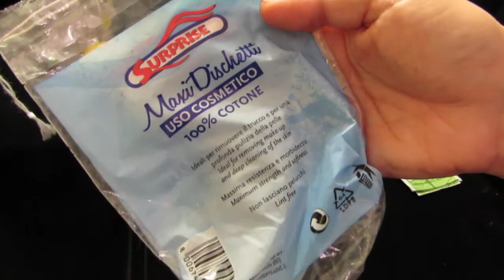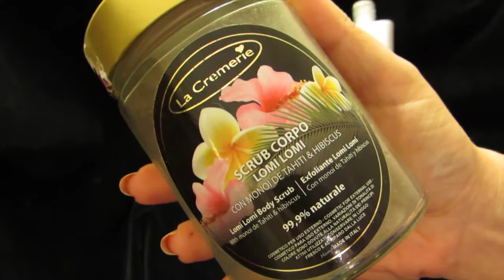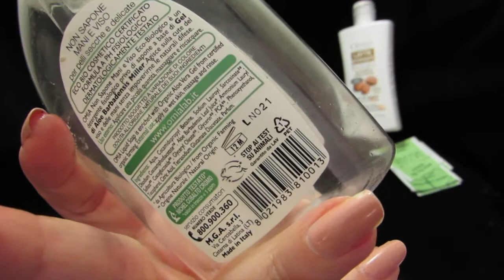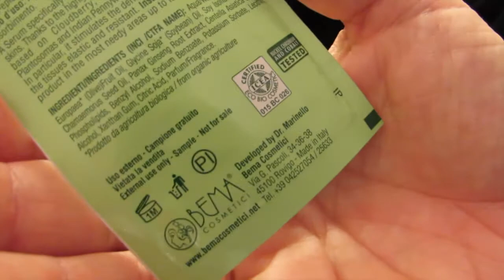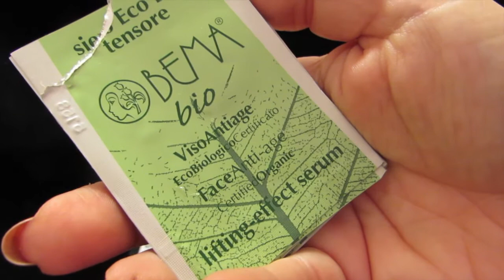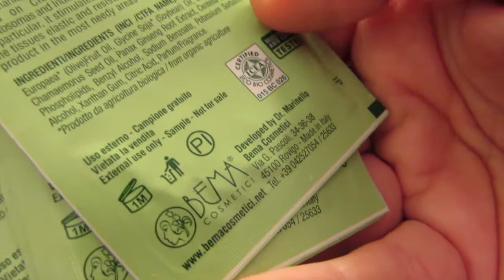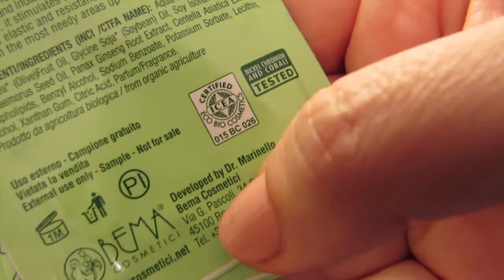Prodotti Terminati Marzo & Aprile 16: Beauty & Makeup